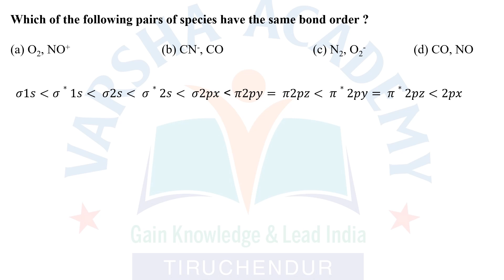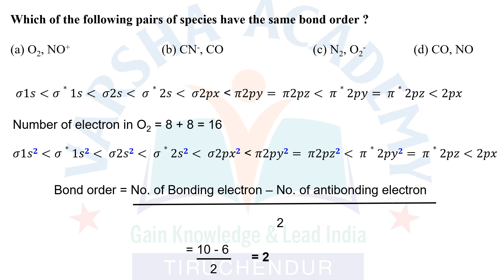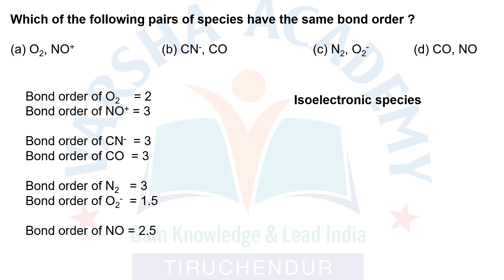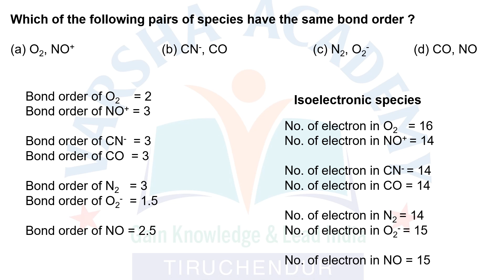Bond order (Chemical bonding)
Which of the following pairs of species have the same bond order ?
(a) O2, NO+  (b) CN-, CO  (c) N2, O2- (d) CO, NO
MOT theory